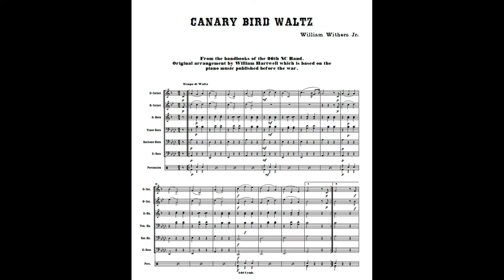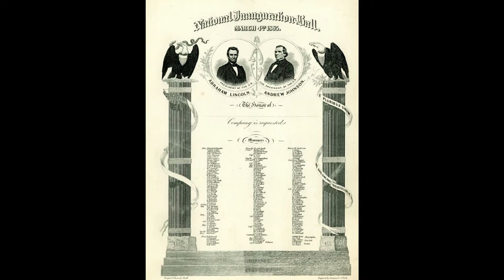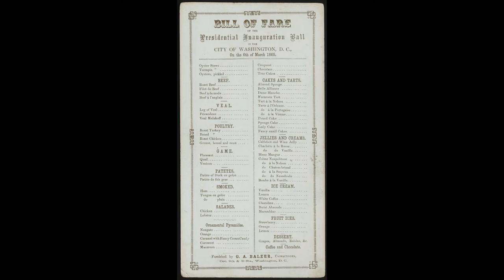Canary Bird Waltz for Civil War Band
Canary Bird Waltz by William Withers

William Withers, Jr. (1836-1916) served with his father and brothers in the US Marine Band from 1855-57.  He then formed and led a number of orchestras, dance bands, and marching bands in the Federal City, and also gave private music lessons.  At the start of the Civil War he formed “Withers Excelsior Band” which served with the 12th NY State Militia and was mustered out in August 1861. Withers then enlisted as band leader of the 62nd PA Infantry, along with his father and brothers. That band served with the regiment during the Peninsular Campaign of 1862.

From historian John Bieniarz we learn that an anonymous writer of a G.A.R. wrote in 1897, that during the war Withers Band in the 62nd Pennsylvania:

 “was the only one of all the bands that saved their musical instruments and when we reached Malvern Hill the band led us on the field playing the National air, ‘Red, White and Blue.’ The sound of the music and the sound of shot and shell passing over us made the boys eager for the fray. When we formed a line of battle the band stood behind the colors and played ‘Rally Round the Flag Boys’ till we were ordered to advance. Withers took his band to a place where he ordered them to lay their instruments down, go for the stretchers, and fill the canteens with water. They then came to where the regiment was hotly engaged with the enemy and found plenty to do. Many comrades were saved by the faithful and prompt attention given by Withers and the members of the band.”

Withers returned to Washington and took up his former career as an orchestra leader.

On the evening of March 6, 1865, the Patent Office building was the site of President Abraham Lincoln’s second inaugural ball. This was the first time that a government building was used for such an occasion. The poet Walt Whitman called it “the noblest of Washington buildings.” With the Civil War nearing its conclusion, the ball was a moment of euphoria amidst the tribulations of a horrible and exhausting war. Lincoln’s triumphant re-election was celebrated in style and no expense was spared. Whitman juxtaposed the scene of the inaugural ball writing for the NY Times, “Beautiful women, perfumes, the violins’ sweetness, the polka and the waltz; but then, the amputation, the blue face, the groan, the glassy eye of the dying, the clotted rag, the odor of the old wounds and blood and many a mother’s son amid strangers, passing away unintended there.”

William Withers’ band was engaged to play for the Ball and one of the numbers played was “The Canary Bird Waltz.” This delightful waltz arrangement for band, complete with chirping canaries, was made by William H. Hartwell (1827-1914) from Withers’ piano sheet music. Hartwell was the band master of the 16th Mississippi regimental band during the Civil War, and was much in demand as a professor of music. This arrangement is found in the band books of the 26th North Carolina Regiment Band.

A month later Withers was the leader of the orchestra at Ford’s Theater in Washington. On April 14, he found out the president would be attending the evening’s performance of “Our American Cousin” and programed his composition “Honor To Our Soldiers” to be sung that evening. Unfortunately, Lincoln was never to hear the song.